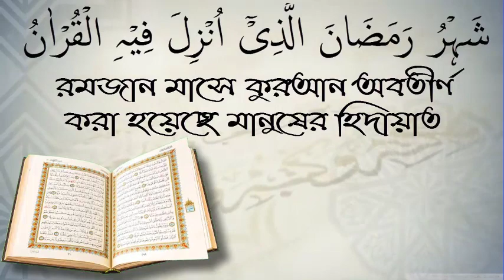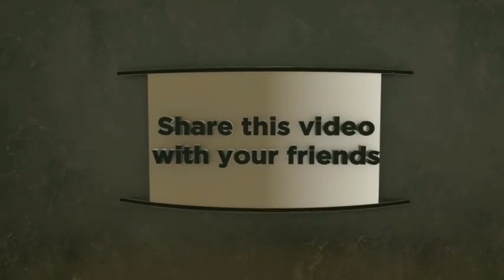আহলে হাদিস যুব সংঘ,আহবায়ক ঢাকা বিশ্ববিদ্যালয়/আলোচক মুহাম্মদ ফেরদাউস হোসাইন